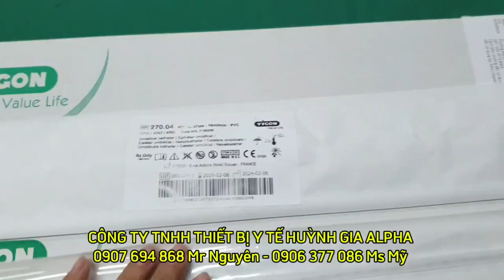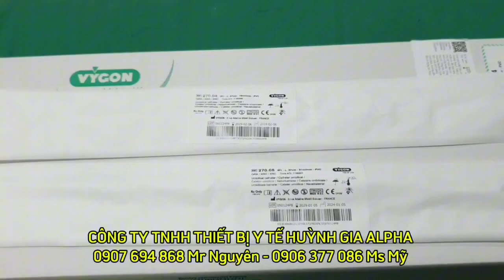Ống thông tĩnh mạch rốn - Umbilical Catheter Vygon Portugal.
Catheter động tĩnh mạch rốn cho trẻ sơ sinh dùng:
- Tĩnh mạch rốn: Nuôi dưỡng, truyền dịch, truyền thuốc. Lấy máu tĩnh mạch, truyền máu và các chế phẩm máu.
- Động mạch rốn: Lấy mẫu máu động mạch. Đo áp lực động mạch, đo pH và phân tích khí máu. Truyền dịch và thuốc.
Đóng gói: -  01 catheter chất liệu PVC +  Dài 37cm, cỡ 3.5 Fr +Tốc độ dòng truyền dịch lớn hơn 6ml/ phút.
- Sản phẩm có size: 3.5Fr, 4Fr, 5Fr.
- Tên thương mại: Umbilical Catheter, xuất xứ: Vygon Portugal.
Giá sỉ & lẻ toàn quốc: 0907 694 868 Mr Nguyên - 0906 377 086 Ms Mỹ.
♦ Cần Thơ:
►Huỳnh Gia 1: 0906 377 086 Ms Mỹ - 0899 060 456 TVBH.
- 04 Xuân Thủy, KDC Hồng Phát, P.An Bình, Q.Ninh Kiều, TP.CầnThơ.
►Huỳnh Gia 2: 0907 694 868 Mr Nguyên - 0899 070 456 TVBH.
- 369B Nguyễn Văn Cừ, P.An Khánh, Q.Ninh Kiều, TP.CầnThơ.
   (Bệnh Viện ĐHYD hướng về BV Phương Châu, hết khuôn viên ĐHYD xuống 5 căn nhà).
♦ Hậu Giang:
►Huỳnh Gia 3: 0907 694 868 Mr Nguyên - 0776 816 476 Mr Mong.
- 665 Trần Hưng Đạo, KV4, Phường 3, TP.Vị Thanh, Tỉnh Hậu Giang.
♦ Vĩnh Long:
- 37A Phạm Hùng, Khóm 2, Phường 9, TP. Vĩnh Long, Tỉnh Vĩnh Long.